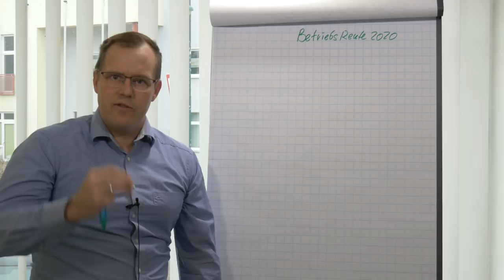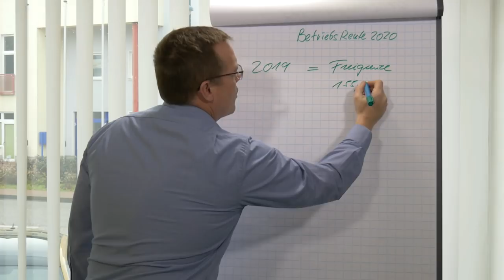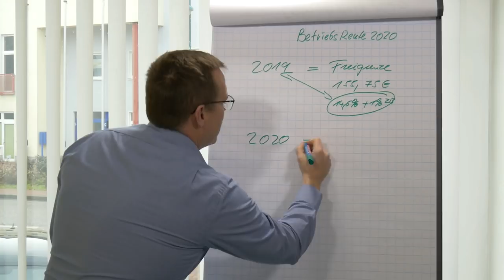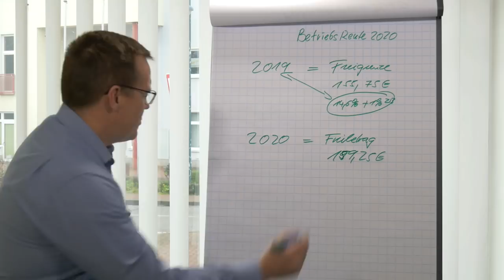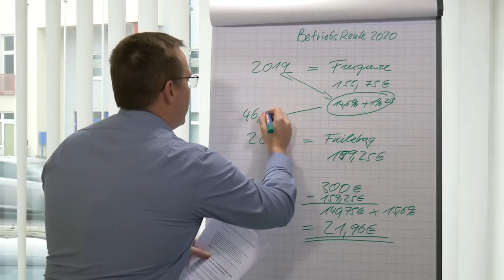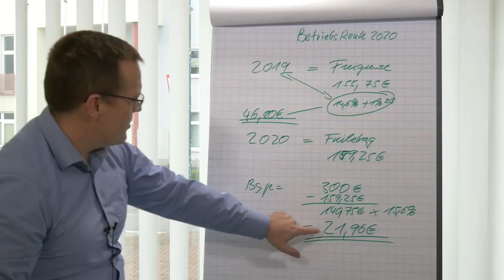Betriebrente 2020 - weniger Abgaben, mehr Rente?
Beitrags­entlastung für Betriebs­rentner, Start ab dem 01. Januar 2020.
Für wen sie gilt und wie hoch die Entlastung ist, hier nachlesen.